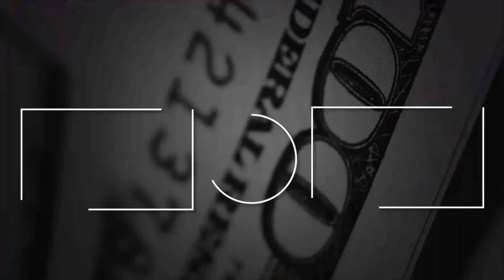How to Build a Six-Figure Brand in Photography & Videography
Welcome to FlashFilm Academy! 🌟 Dive into this must-watch video as Ty Turner reveals the secrets to building a six-figure brand in photography and videography. Are you ready to revolutionize your business and turn your passion into profit?

In this video, you'll learn:
- The critical importance of brand in business success.
- The power of a uniform and branded materials in establishing credibility.
- How to solve client problems to unlock high-value contracts.
- Proven strategies from industry leaders to elevate your brand.

🔑 Unlock industry secrets and take your content creation business to the next level. Don't miss out!

💥 Grab Our FREE Capture & Convert Kit: 5 courses + 2 free eBooks!
💼 Join FlashFilm Academy now and transform your PhotographyBusiness and VideographyBusiness into a profitable entrepreneurship.

Ready to enhance your skills and advance your career? Tune in and let's get started!

CHAPTERS:
00:00 - Intro
1:26 - Who is Flash Film Academy
2:38 - Why You Need a Business Email
5:38 - Why You Need a Uniform
12:32 - Why Branding is Important
14:51 - Your Clients Don’t Care About Your Gear
17:20 - Go to Hollywood
20:02 - Solve Problems
22:28 - I See It All The Time
23:02 - Invest in Yourself
24:14 - What Problem Do You Solve
27:58 - What Would Make You Buy It
32:55 - Business Checks Don't Bounce
43:00 - Join The Accountability Meeting
43:18 - Why FlashFilm Academy is Different
45:35 - Outro